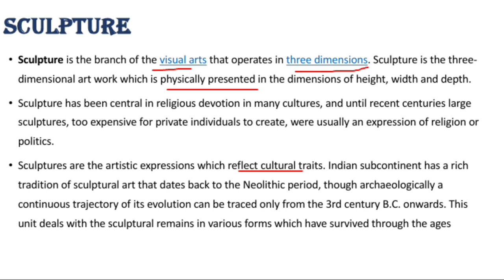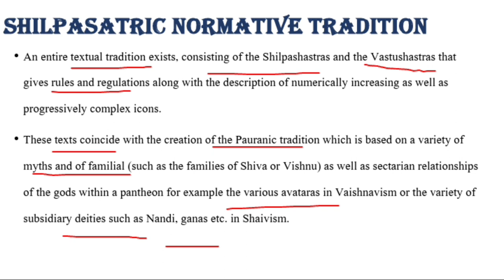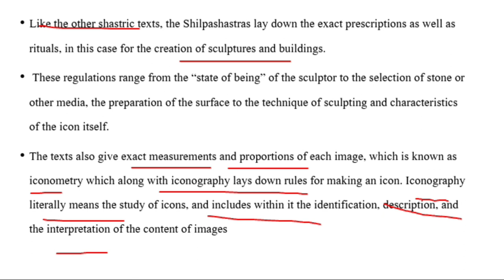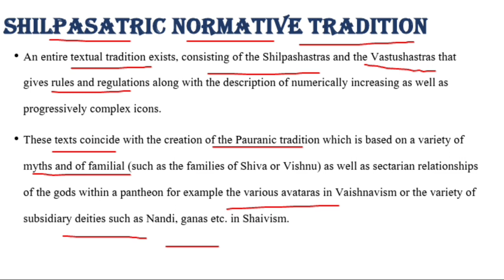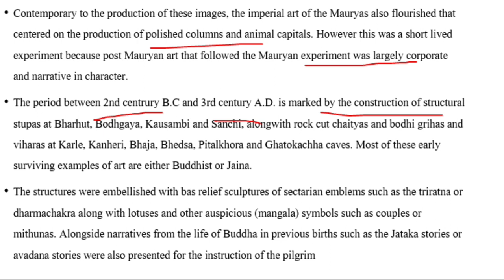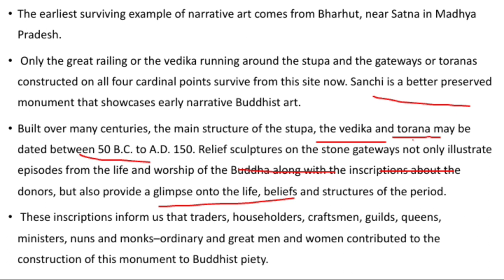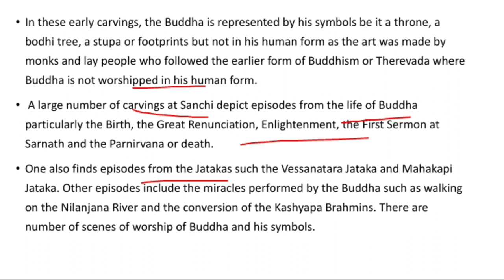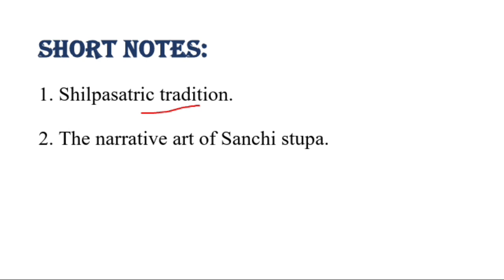Ba Programme|3rd semester history | unit 2 sculpture |introduction to art in the Indian subcontinent